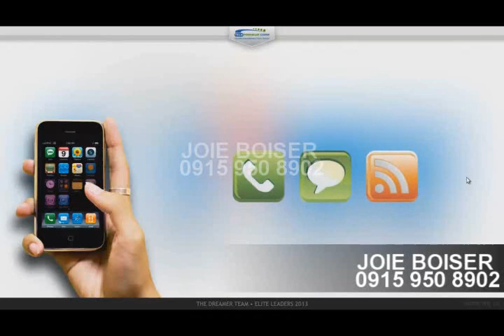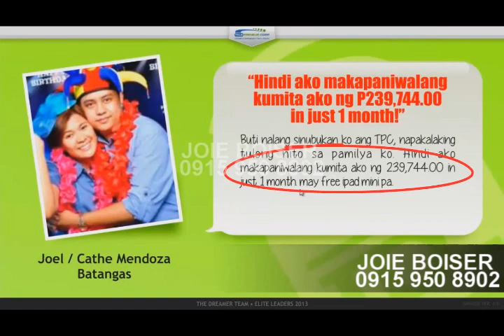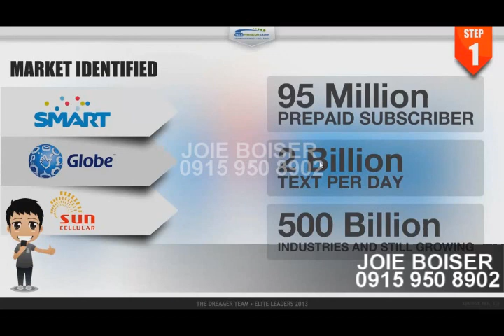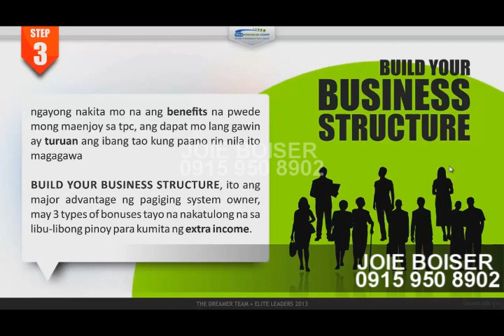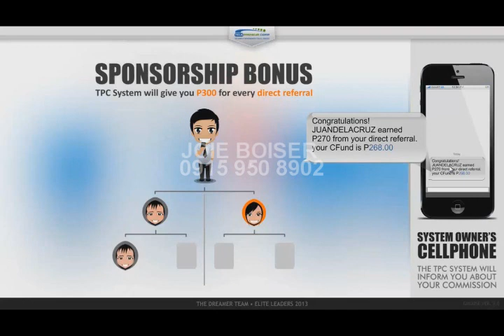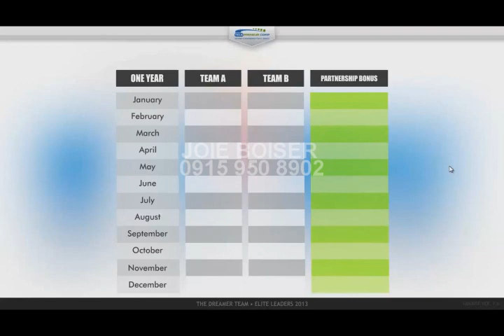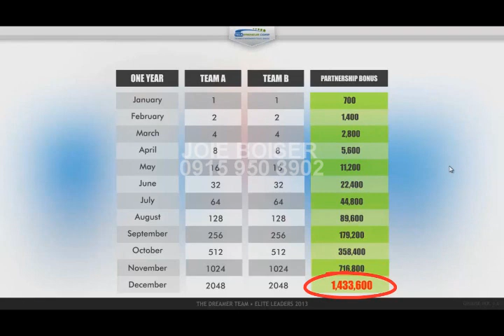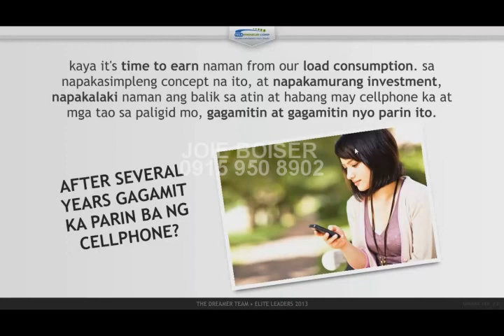JOIE BOISER TPC BUSINESS VIDEO